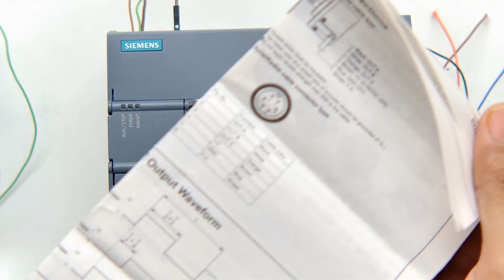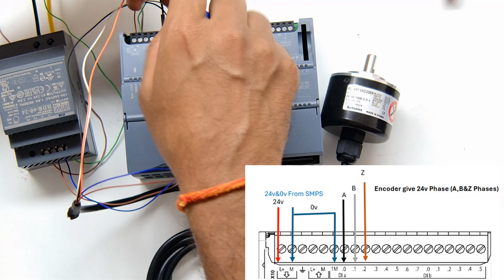How to connect Encoder with S7-1200 plc | siemens encoder wiring diagram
In this video, you will learn how to wire a Rotary Encoder with the Siemens S1200 PLC. We will walk you through the step-by-step process, making it easy for you to apply in your projects. This tutorial is especially useful for those working in automation and industrial controls.

Mastering Delta VFD Programming playlist link given below.

Download question pdf link given below.

Download gx work 2 analog data registers pdf

Delta plc Download Question pdf file link give below.

Servo motor Delta PLC application playlist link given below

see the delta plc programming full lecture series practical programming of delta plc

GX WORK 3 timer lectures

How to connect Encoder with S7-1200 plc
siemens encoder wiring diagram
siemens encoder connector
siemens incremental encoder wiring diagram
siemens plc encoder program example
How to connect encoder to PLC
How to wire encoder to PLC
How to program encoder PLC
PLC Encoder Connection
PLC HSC Programming
PLC encoder programming
PLC Encoder Input Connection
Encoder Wiring
Siemens PLC Encoder Setup

All content on this channel is created with the intention to educate and inform viewers. I teach about automation, PLC programming, HMI, VFD, servo, and the use of programming software. If any content appears to infringe upon any copyrights, it is unintentional. This channel follows the YouTube Community Guidelines. I encourage all viewers to engage respectfully, and any content or comments that violate these guidelines, such as hate speech, harassment, or harmful behavior, will be removed immediately. By watching and engaging with this channel, viewers acknowledge the educational purpose of the content and agree to respect the intellectual property of others.